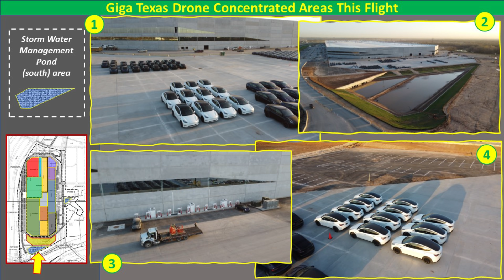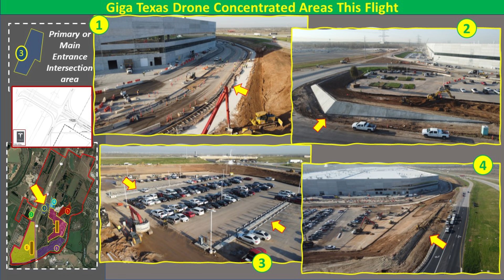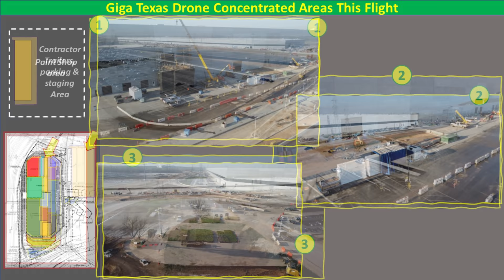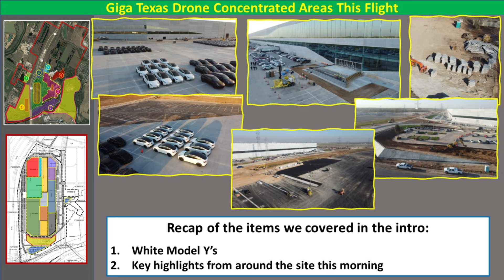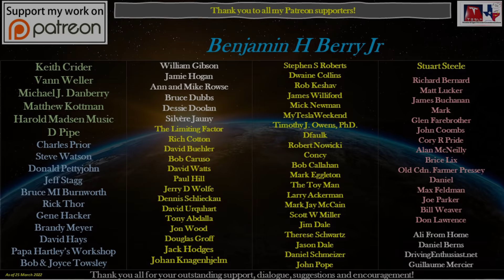Tesla Gigafactory Texas 25 March 2022 Cyber Truck & Model Y Factory Construction Update (8:00AM)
Gigafactory Texas on 25 March 2022! This is where the Cyber Truck and Model Y will be built!

What a gorgeous day to fly and document a truly very busy day at Giga Texas this morning … frenetic work on the north end along Tesla Road and the north end of the main building … getting things ready for Giga Fest, now less than 2 weeks away! Also, we see the first large batch of White Model Y's on the south end, joining the other blue and black Model Y’s already there! I saw Tesla employees driving the white Model Y’s out of the factory as I arrived, but they were all parked by the time I got the drone in the air. They certainly move fast!

Timestamps:
Drone flight key highlights with discussion & illustrations: 0:06 to 4:05
Drone flight footage & infographics: 4:32 to 26:08

Here are some other highlights from around the site today!
- On the south end, as mentioned, there are a number of Model Y’s parked in the phase 2 parking area, including the first grouping of white Model Y’s. These three colors (Blue, Black and white) are now the only verified colors for made in Giga Texas Model Y’s, although some unsubstantiated opinions exist of other colors, but I have not documented them yet.
- Also on the south end, the large pond is being re-drained following heavy rains earlier this week. I have had viewers ask why, and I believe, per the site plan documents, this is part of a 6-8-week test period for inspection.
-  We see deliveries of equipment to the south end General Assembly, and steel parts and rebar deliveries near the stamping machine southeast corner … this may be for more construction underway inside the structure, possible the center bay of stamping or the stamping extension areas.
- I take the drone on a long flight over the roof to inspect several areas with materials and work underway, including the growing solar panel installation area. We now see the “E” and “S” of TESLA clearly defined with solar panels and/or racking systems and more deliveries nearby. Also, over the stamping machine structure, the sloped transition area is now completed.
- The west main entrance area landing, and step construction is progressing quickly, with a “U” shaped area remaining to be filled with concrete. It is possible this area is for footings to support a large overhang to protect from the weather.
- The northwest corner and entire north end of the main structure, including Tesla Road and the frontage road is a frenzy of activity this morning. First, we see sidewalks, road surfaces, light pole construction and even what appears to be a possible retaining wall being constructed. Also, plants and trees are being installed as well. Second, we see a retaining wall footing being constructed along the frontage road area, and more work to shape the curved intersection area.
- More plants and large trees are temporarily stored on the northeast parking area, waiting to be moved and then installed. We see some trees already planted near the casting machine structure as well.
- Just north of the paint shop, we see work underway to pour concrete and prepare the area for paving to restore the road and parking area following storm water pipe installation work recently completed.
- The east parking area is about 90% paved, with work concentrating now on the central roadway and supercharger area. It appears many more superchargers will be installed in the area with the 12 superchargers already present.
- On the far east area, we see crews continuing to cut out sections of old and un-used concrete wall panels to make “cyber planters”. Parts already cut out are being picked up by forklifts, so we should see some of these arranged around the site soon with plants and trees.
- Finally, the far northeast clearing area has what appears to be the start of a foundation … this would be for the relocated battery cathode plant and is a great sign! Other areas continue to get fill dirt and work to level and raise the overall grade.

Be sure to check out additional Texas Gigafactory footage on these channels:
@Terafactory Texas
@Jeff Roberts
@Texas Terafactory